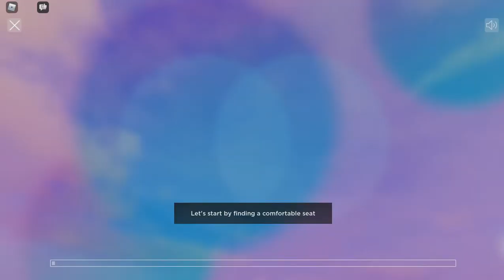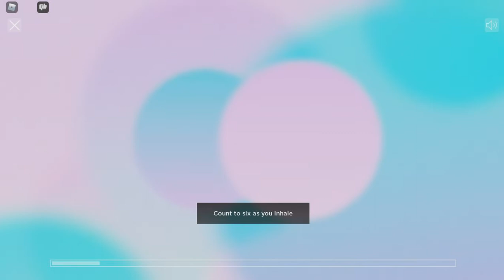(EVENT) Alo Sanctuary - (DAY 11)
Alo Sanctuary

Warrior Mat + Alo Yoga Strap - in 7 colors
White Renown Crewneck
New - Black Renown Crewneck
Goddess Legging + Throwback Socks + Alo Tank Top
White G.O.A.T Jacket
New - Black G.O.A.T Jacket
Personal Aura
Gold Rush Puffer Jacket
New - Quilted Arena Hoodie + Shorts
New - Sprinter Jacket
New - Ombre Hoodie + Sweatpant
New - Affirmation Crown